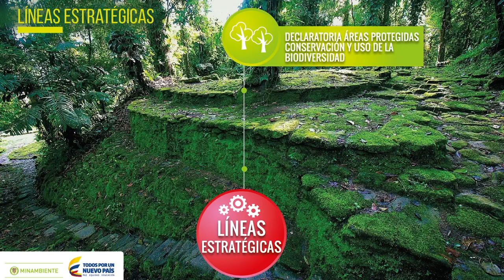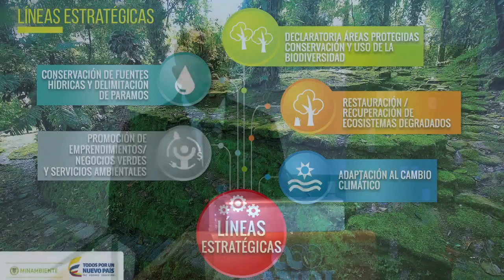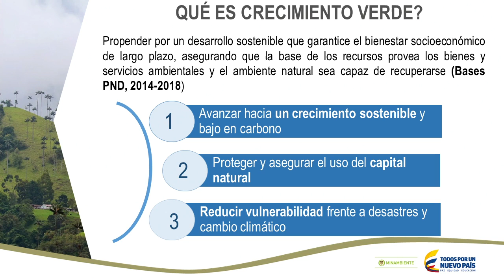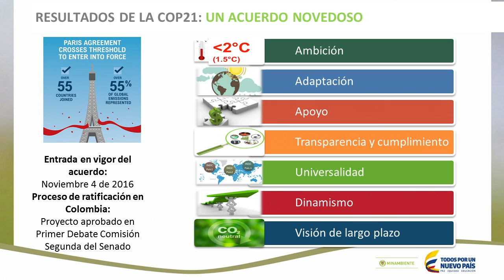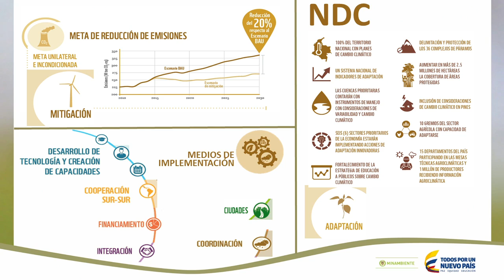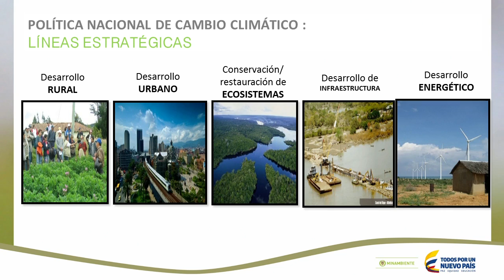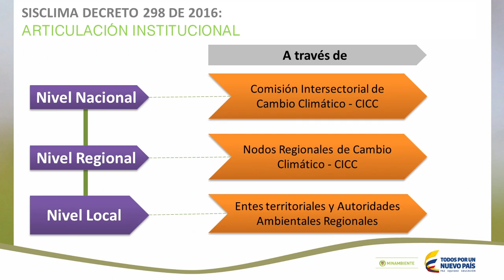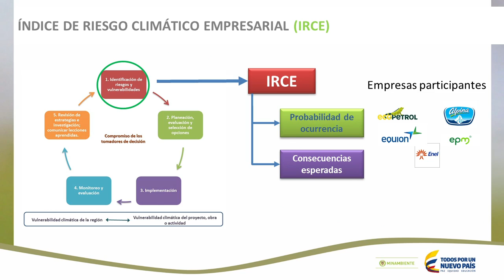2° Foro de Sostenibilidad 2016: Apertura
Ministro de Ambiente, Luis Gilberto Murillo.